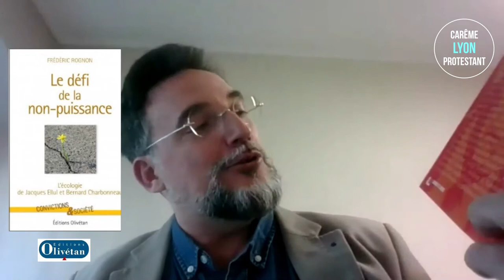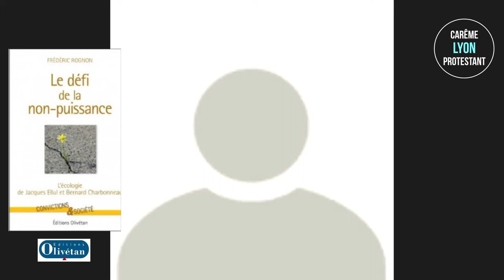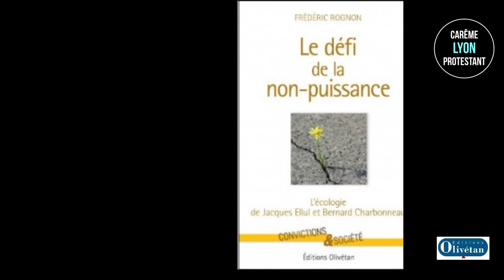Carême Protestant Lyon : Conférence de Frédéric Rognon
"Le défi de la non-puissance chez Jacques Ellul et Bernard Charbonnot"
Frédéric Rognon
Conférence de Carême Protestant à Lyon